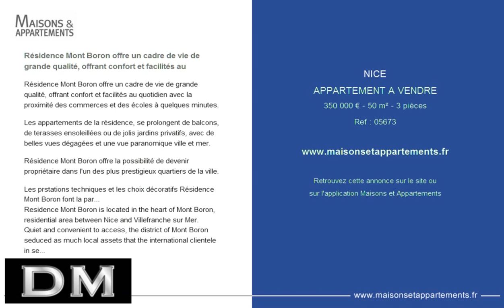NICE - APPARTEMENT A VENDRE - 350 000 € - 50 m² - 3 pièces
Référence : 05673

Résidence Mont Boron offre un cadre de vie de grande qualité, offrant confort et facilités au
Résidence Mont Boron offre un cadre de vie de grande qualité, offrant confort et facilités au quotidien avec la proximité des commerces et des écoles à quelques minutes.

Les appartements de la résidence, se prolongent de balcons, de terasses ensoleillées ou de jolis jardins privatifs, avec de belles vues dégagées et une vue paranomique ville et mer.

Résidence Mont Boron offre la possibilité de devenir propriétaire dans l'un des plus prestigieux quartiers de la ville.

Les prstations techniques et les choix décoratifs Résidence Mont Boron font la part belle à la lumière et priviligient les matériaux haut de gamme.
Residence Mont Boron is located in the heart of Mont Boron, residential area between Nice and Villefranche sur Mer.
Quiet and convenient to access, the district of Mont Boron seduced as much local assets that the international clientele in search of a foot-in-land of quality